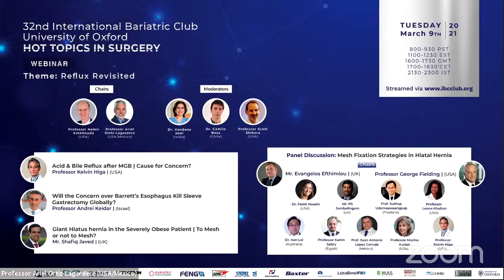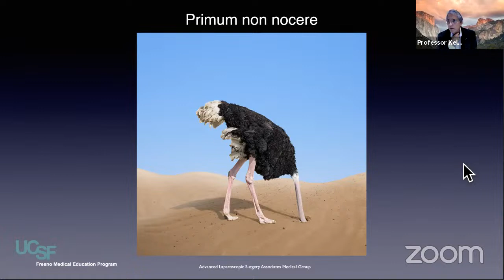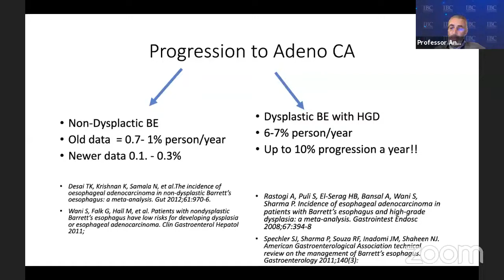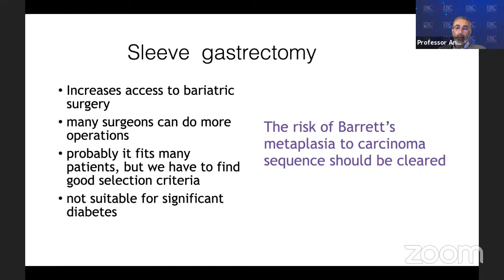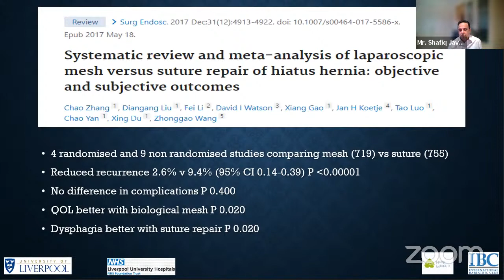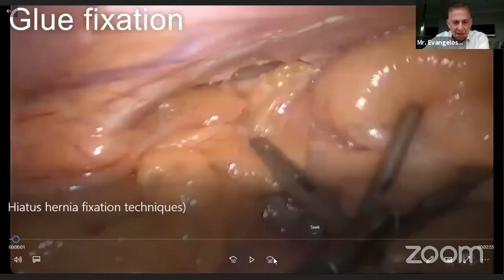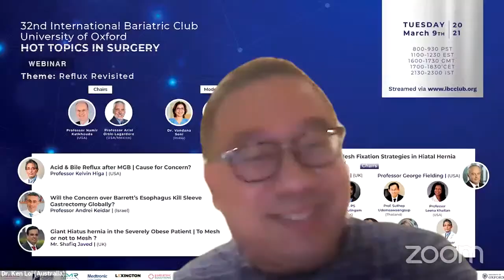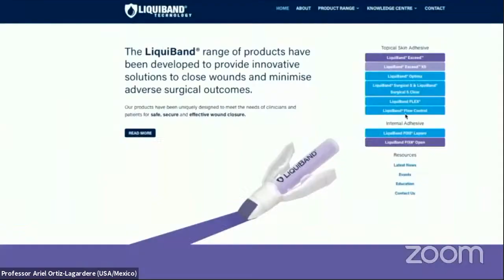Reflux Revisited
LECTURES:

**Acid & Bile Reflux after MGB - Professor Kelvin Higa (USA)

**Will the Concern over Barrett's Esophagus Kill Sleeve Gastrectomy Globally?  - Professor Andrei Keidar (Israel)

**Giant Hiatus hernia in the Severely Obese Patient | To Mesh or not to Mesh? - Mr. Shafiq Javed

*Discussion Session*
Mesh Fixation Strategies in Hiatal Hernia

Expert Discussion Panel:
Mr. Evangelos Efthimiou (UK)
Professor George Fielding (USA)
Dr. Farah Husain (USA)
Mr. PS Jambulingam (UK)
Professor Suthep Udomsawaengsup (Thailand)
Professor Leena Khaitan (USA)
Dr. Ken Loi (Australia)
Professor Karim Sabry (Australia)
Professor Juan Antonio López Corvala (Mexico)
Professor Marina Kurian (USA)
Professor Kelvin Higa (USA)